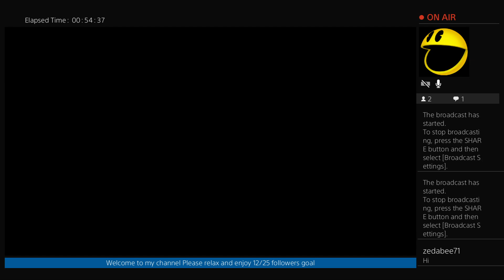Don't Starve part 1